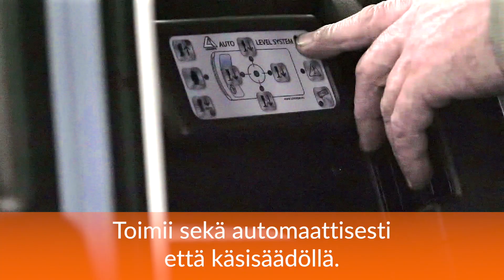Matkailuauto suoraksi hydraulitukijaloilla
Linnene QuickLift Hydraulik -järjestelmällä saat matkailauton suoraksi kaltevalla pinnalla helposti, nopeasti ja turvallisesti.